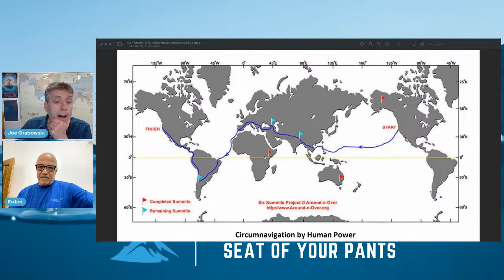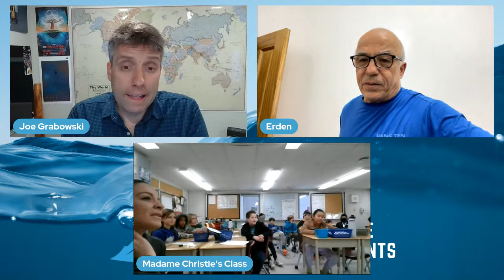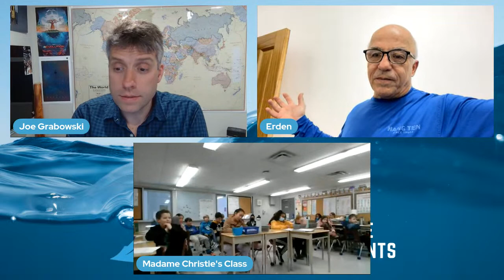Erden Eruc | Live From the Philippines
We've been following Erden Eruc's epic journey circling the planet by human power for over a year now, join us as we catch up with him in the Philippines as he prepares to cycle across the country and then row to Vietnam!

In 2022, Erden completed his solo row across the Pacific!!! After leaving Crescent City, California on the 21st of June, 2021, Erden rowed his way across the Pacific, successfully becoming the first person to row across the Pacific Ocean north of the equator. Along the way, he raised awareness about plastic pollution and the overall health of the ocean. Now he's embarking on the next phase of the journey, heading for Everest Base Camp, where he plans on climbing the tallest peak on the planent!